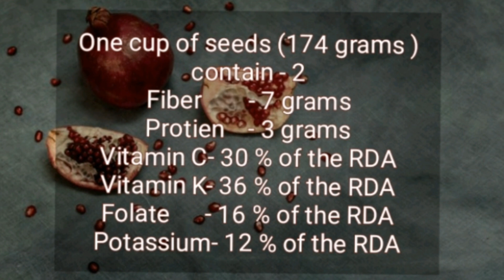Benefits of Pomegranate